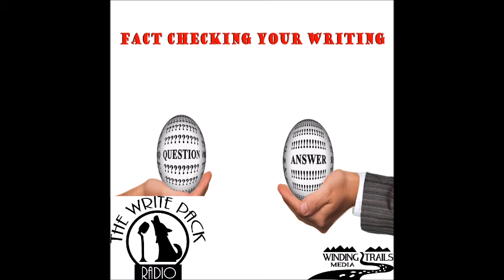The Story Telling of Radio Dramas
In the 28th episode of Write Pack Radio, the Write Pack kicks it “old school” and exams how old time radio dramas and modern audio drama podcasts can help authors of all media. Old time radio dramas was the form of entertainment that was popular before TV and radio drams bridged the media change. Now they are podcasts.  Some radio drams have been on radio, books, TV shows, movies, and even comic books.
But how can they help a novel writer, play write, or screen writer?
Fast Plot
Timing
Dialogue
Cliffhangers
Writing Serials
Subtext
Much more!

What is the difference between an audio book and a radio play or full dramatization?
Radio dramas discussed:
The Shadow
Gun Smoke
Star Wars (Original Trilogy)
The Phantom
General Hospital
Superman
Dr. Who
Sam Spade
Sherlock Holmes
Yours Truly, Johnny Dollar
Inner Sanctum
War of the Worlds
Dracula
Frankenstein
Les Misérables
My Favorite Husband (forerunner to I Love Lucy)
Lord of the Rings
Buck Rodgers
Guardians of the Universe
Flash Gordon
Also discussed:
BBC World International Radio Playwriting Competition
Radio Classics Station
Radio Spirits.com
Actors to read books
All episodes available at:
   -  Blog Talk Radio
   -  TuneIn